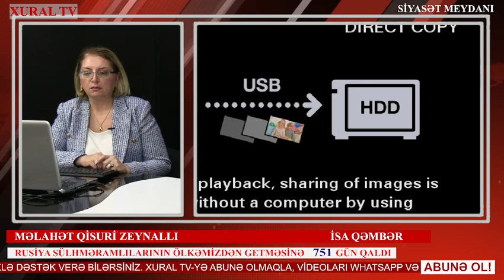CƏNUBİ QAFQAZ NİYƏ MASADA YOXDUR?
Redaksiya ilə əlaqə:(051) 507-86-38 Xural TV istehsal etdiyi bütün video və audio məhsulları azad yayım hüquqi altında yayır (free copyright and reuse allowed) və hər bir digər yayımçı Xural TV tərəfindən istehsal edilən materialların məzmununu dəyişmədən, loqonu silmədən, Xural TV-yə istinadən yaya bilər. Bu halda Xural TV-yə məxsus hər hansı videomaterialın YOUTUBE kanalındakı   linkini öz kanalında paylaşmalıdır.
XURAL TV-YƏ DƏSTƏK VERMƏK İSTƏYİNDƏ OLAN İZLƏYİCİLƏRİMİZ ÜÇÜN:
*KART NÖMRƏSİ*
AZƏRBAYCAN BEYNƏLXALQ BANKI
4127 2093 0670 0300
MALAHAT ZEYNALOVA
Əvvəlcədən təşəkkür edirik!